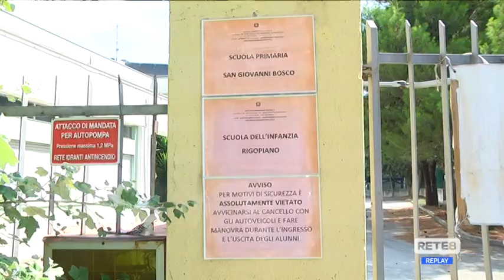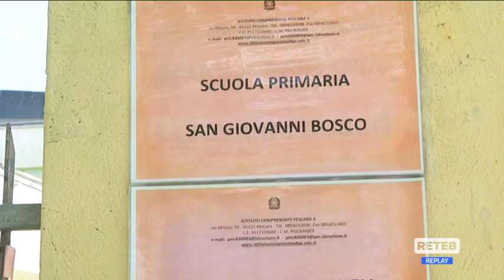Pescara - Liste di attesa nidi, nessuna novità